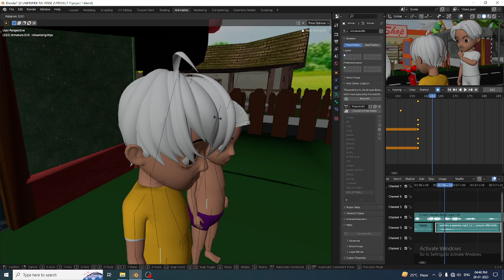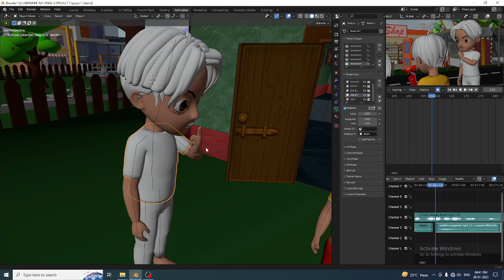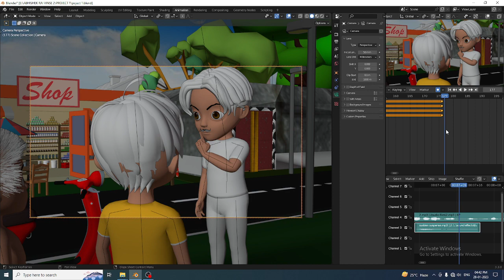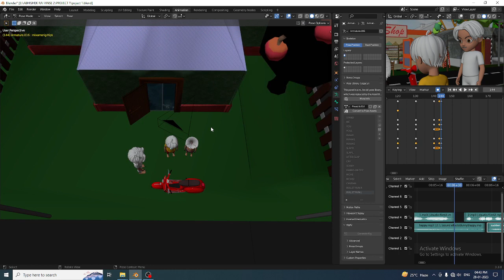KADDU PADDU 42 | pagal beta | desi comedy video | cs bisht vines | joke of